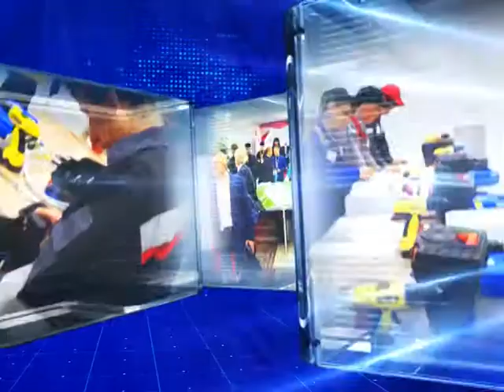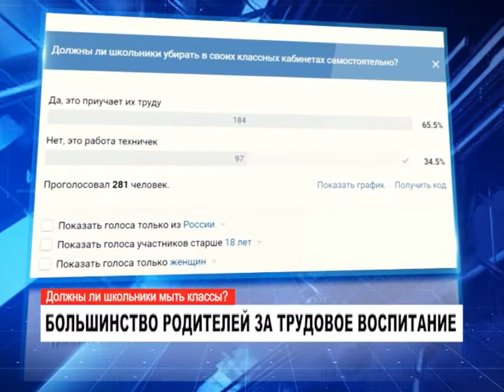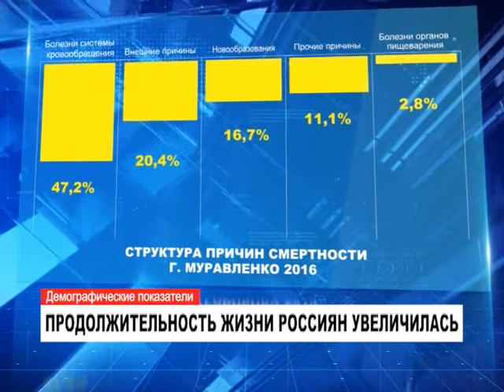Новости к этому часу. 29 сентября 2017 г.